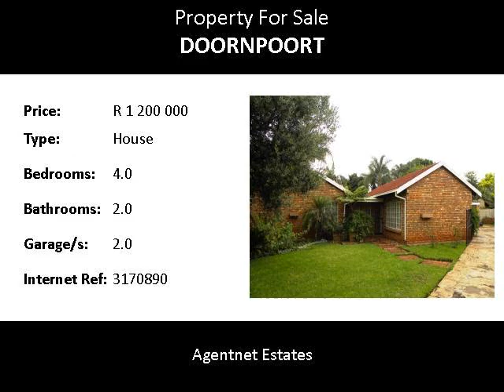4.0 Bedroom House For Sale in Doornpoort, Pretoria, South Africa for ZAR R 1 200 000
Agentnet Estates
Bedrooms: 4.0
Bathrooms: 2.0
Garages: 2.0
Price: R 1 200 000

Property Description:

Four bedroom family home on big stand in Old Doornpoort. Ideal place to raise your kids for the extended family.